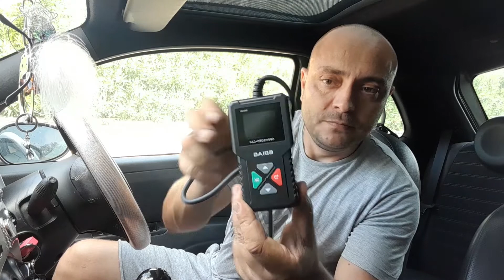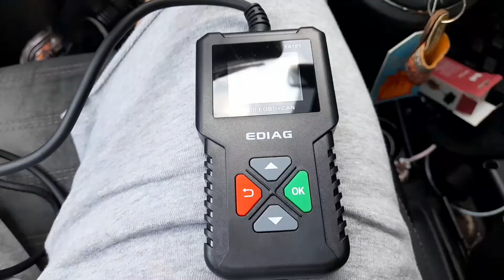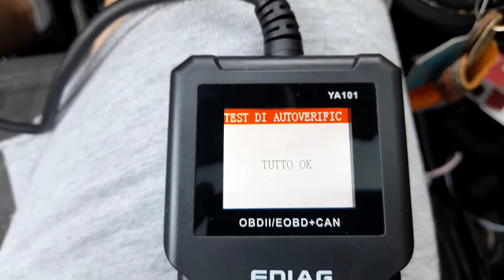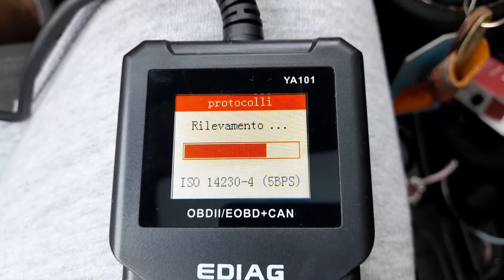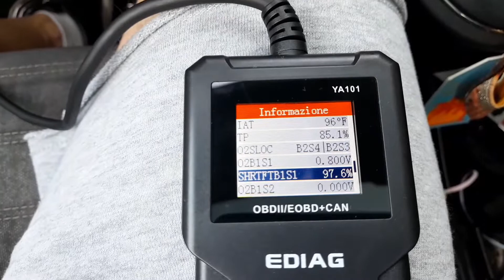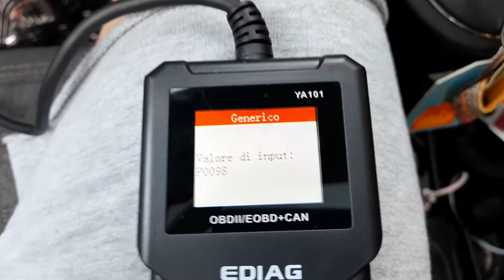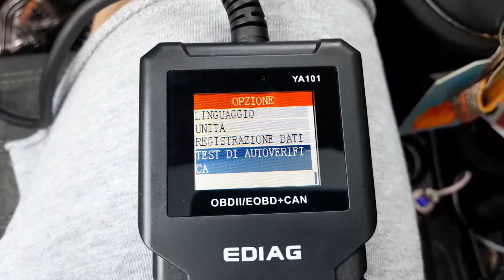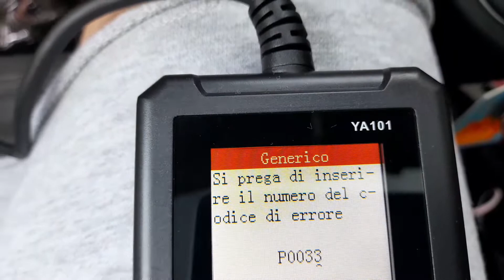Diagnosi Auto OBD2 EDIAG YA101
diagnosiauto#obd2ediag#YA101

Shenzhen kingbolen electrics technology

DIAGNOSTICI AUTO
CODICE: H5V9FR4
ref= myi_title_dp